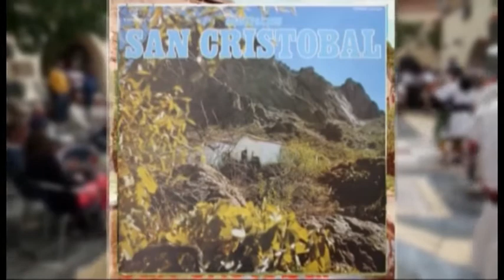Medalla de oro 2013, Las Palmas de Gran Canaria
Entrega de la medalla de oro de la ciudad de Las Palmas de Gran Canaria 2013 el 22 de Junio de 2013 en el Teatro Pérez Galdós de Las Palmas de Gran Canaria.